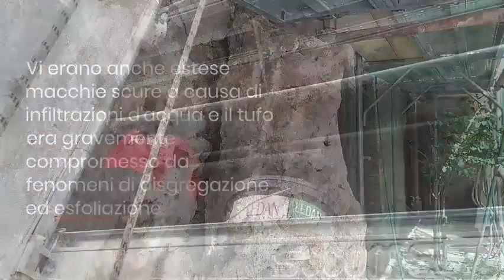Restaurato il muro antico nella sede di Roma dell'Agenzia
Sono terminati i lavori di restauro del muro antico nella corte della sede dell’Agenzia del Demanio in via Barberini a Roma. L’intervento, che ha portato a nuova vita la parete di epoca romana, è iniziato a fine gennaio scoprendo particolari significativi, come due piccoli frammenti di affresco, che possono far ipotizzare un prezioso rivestimento del muro, di una casa.